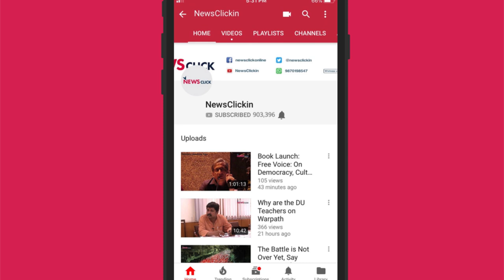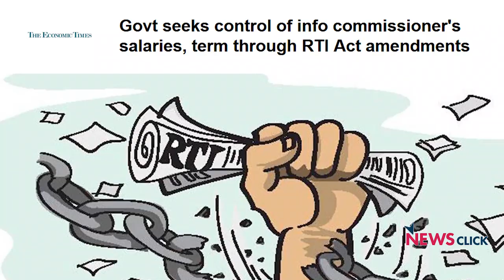सूचना के अधिकार को कमज़ोर करना चाहती है मोदी सरकार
आरटीआई कार्यकर्ता अंजलि भारद्वाज का कहना है कि लोकसभा में जारी किया गया सूचना का अधिकार बिल केंद्र सरकार को इन्फॉर्मेशन कमिश्नरों के कार्यकाल और वेतन निर्धारित करने की ताक़त देता है जो कि उनकी आज़ादी और अधिकारों का हनन है।